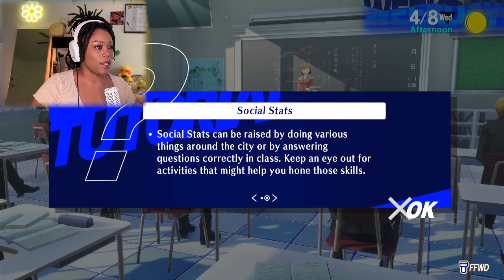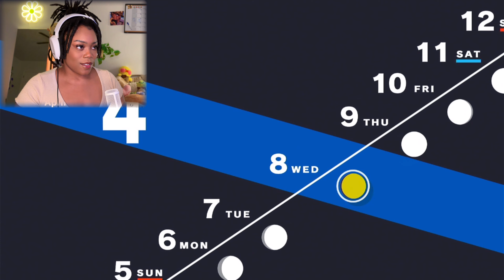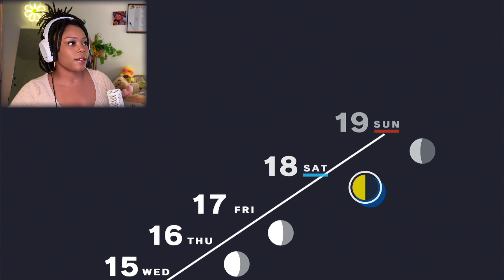THEY’RE WATCHING HIM WHILE HE SLEEPS?! Persona 3 Reload Playthrough pt 2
I was not expecting this at alllll
Persona 3 Reload (pt 2)